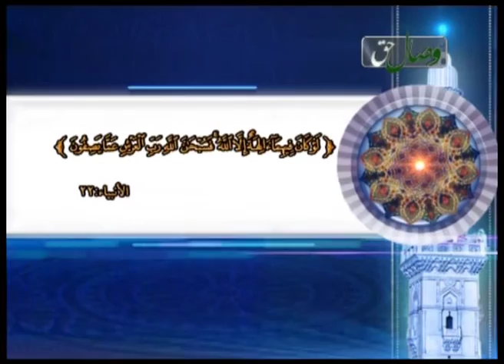Муноҷоти Заҳрои - Висоли хак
Барои мушоҳидаи батаври зинда дар ин сайт